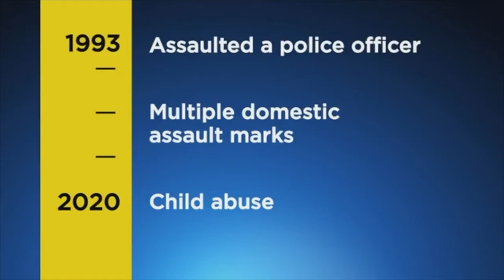Flint Michigan Man shot and Killed For Attacking a 14 year boy and his Mother